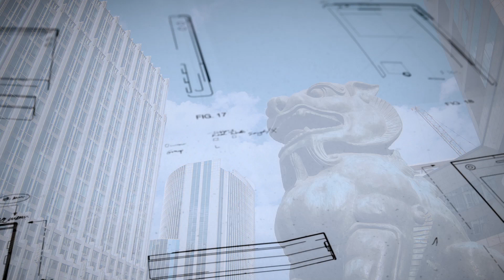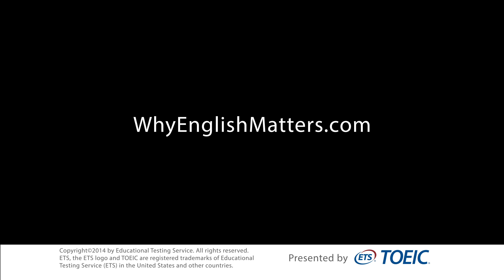Why English Matters: Sony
Sony Video